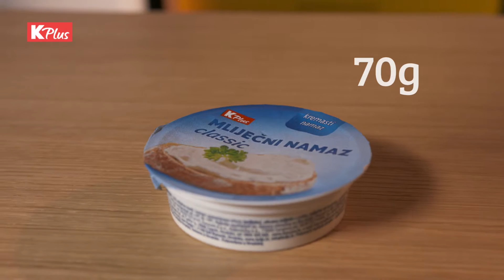K Plus Mliječni namaz classic 70g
Kremasti mliječni namaz s 23% mliječne masti.